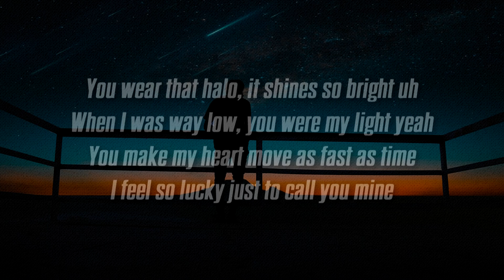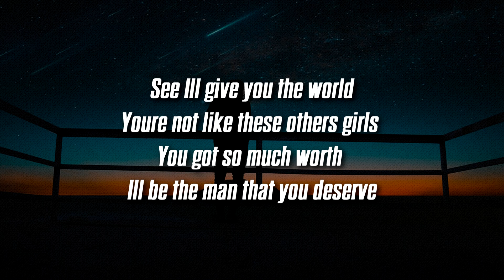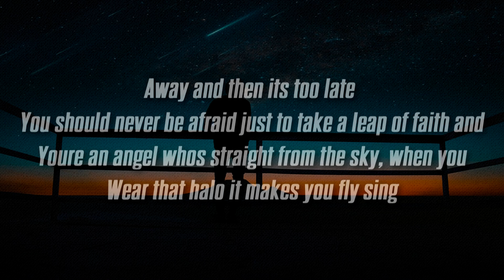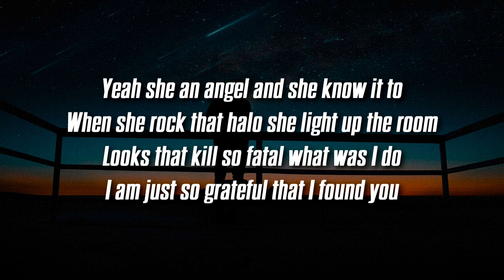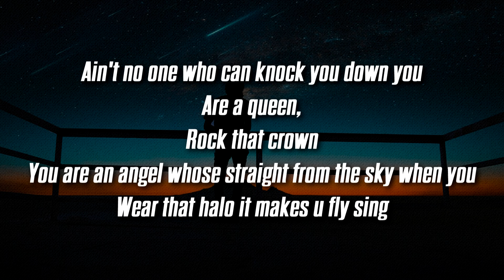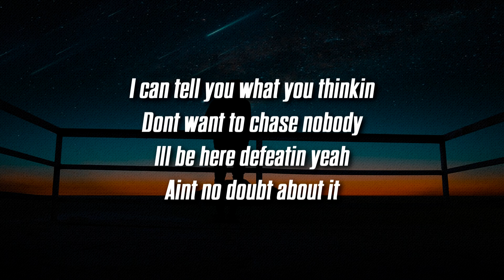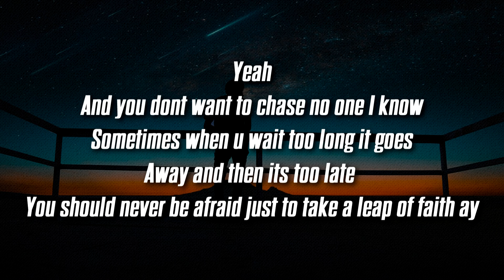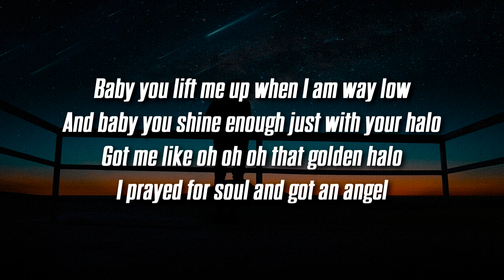Kevin Adler - Halo (Lyrics)